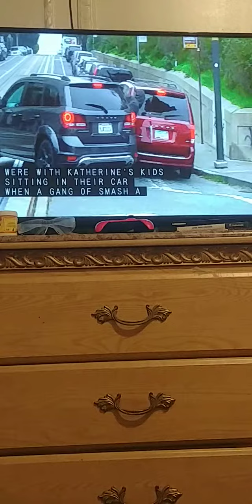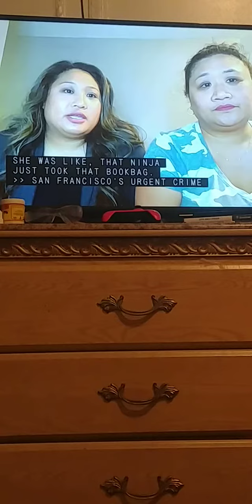Burning Christmas Tree outside the Fox Building Headquarters.